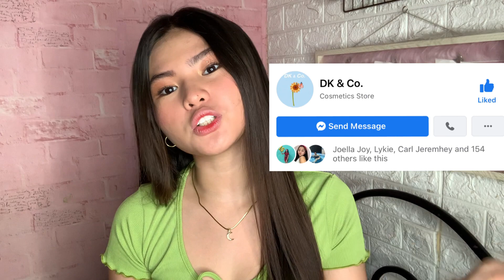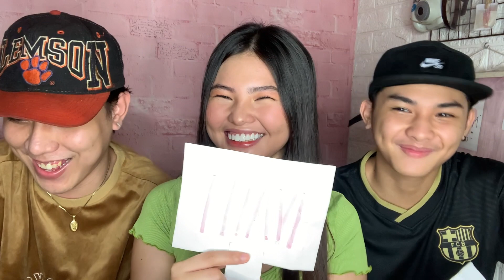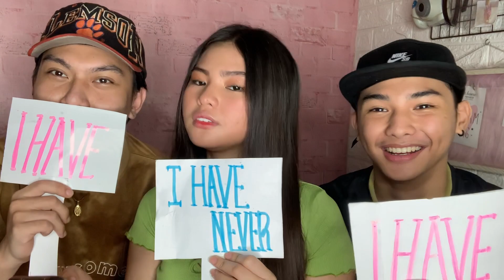VLOG: Never have I Ever Challenge ft. Kurt & Jhayzon ☺️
Watch in HD. Maximize/minimize volume if needed.
See you on my next one... Thank y'all x Love lots ♡